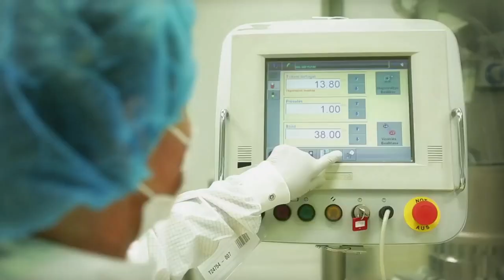مجالات عمل المهندس الكيميائي II مجال الطاقة ، معالجة المياه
قسمنا العزيز و بعد ؛

يسرنا -نحن زملائكم في لجنة الكيماوي - أن نُعلن لكم انطلاق سلسلة فيديوهات

تهدف هذه السلسلة إلى زيادة الوعي بمجالات العمل التخصص بعد التخرج

كمهندسيين كيميائيين نُبدع ب أحدَ عشر مجال عملي و واقعي